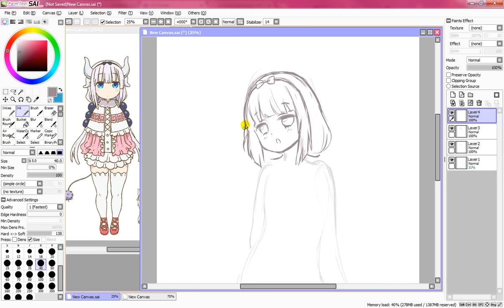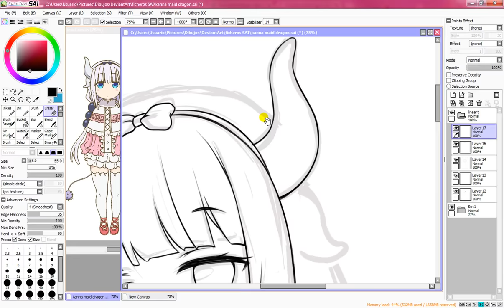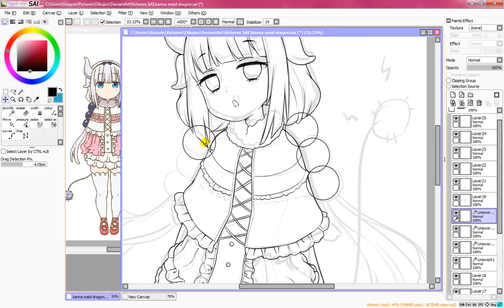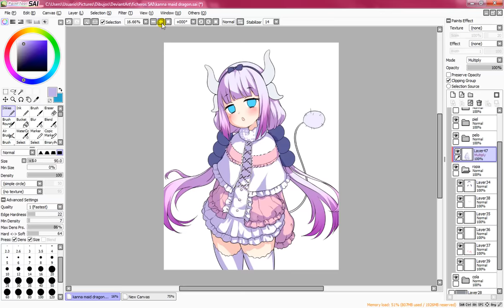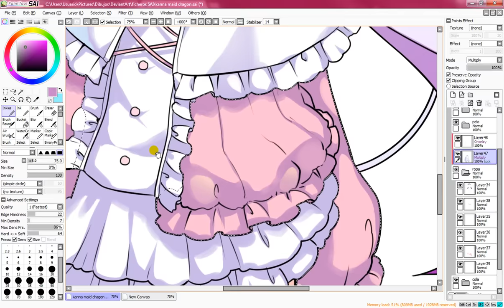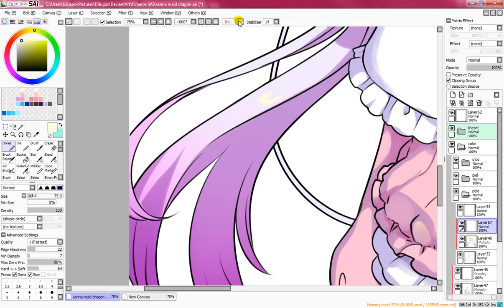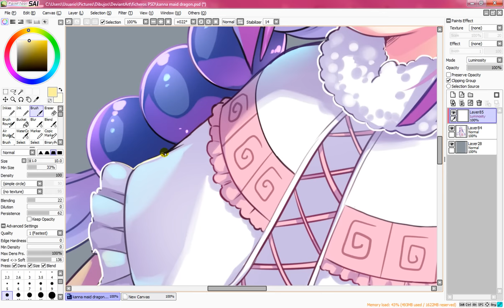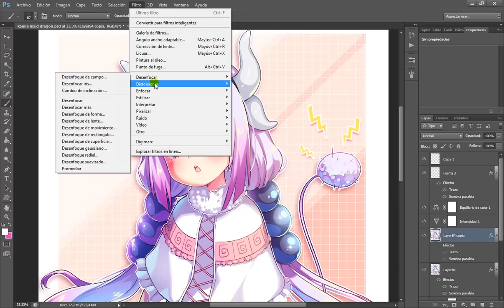Kanna Maid Dragon [Paint Tool SAI] Speedpaint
Fanart piece I did of Kanna from the Maid Dragon anime. I fell in love with this character, I love her design and the way she talks, she's so cute ♥ Also please refrain from asking me to draw whatever character from whatever anime/game/manga... I draw fanart very rarely and only when I feel motivated by the character or anime.
Fanarts request will be most likely ignored or marked as spam.

♥ CHARACTER© Kobayashi-san chi no maid dragon

Intro: Yunomi - Kokoro Float
Kamaboko - Colorful
YUC'e - Sengoku HOP (c-f Athenarium)
Capchii -  Dreamin' (feat Miku Hatsune)
Vulpey - What we feell (Tasty release)